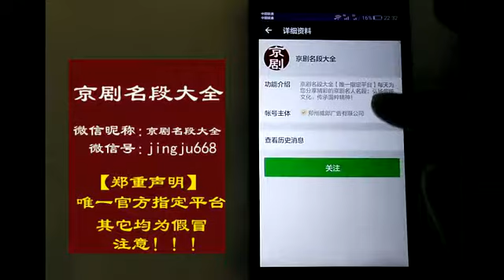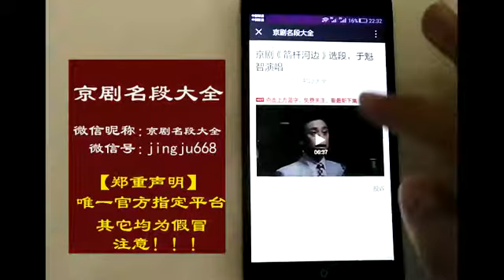沧桑悲凉麒麟童 谁说嗓子不好不能唱京戏 周信芳《扫松下书》